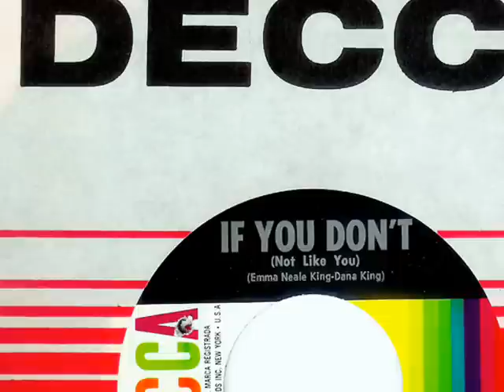Brenda Lee - IF YOU DON'T (1965)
The Ray Stevens arranged cover version of 'If You Don't' from 1966 by The Casuals on Monument records is another great version of the tune.